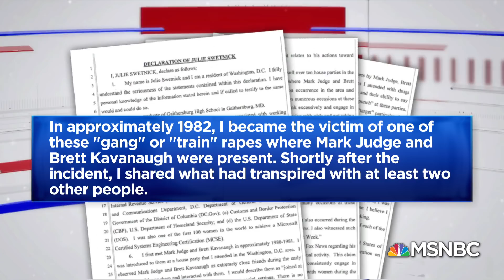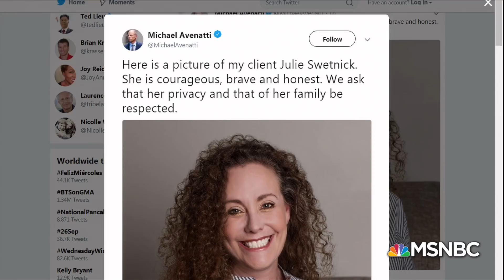Third Accuser Comes Forward With Allegations Against Brett Kavanaugh | Craig Melvin | MSNBC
A third accuser comes forward with allegations against Supreme Court nominee Brett Kavanaugh saying he and his friend, Mark Judge, were present at a 'gang rape.'